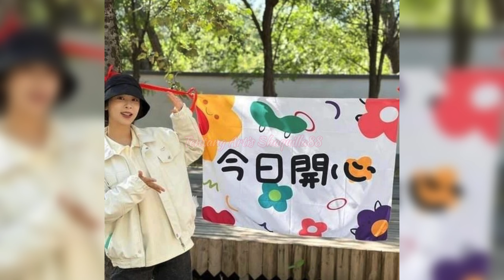Yang Zi Dan Liu Xue Yi Kepergok Lakukan Hal Ini, Apakah Keduanya Berkencan ???